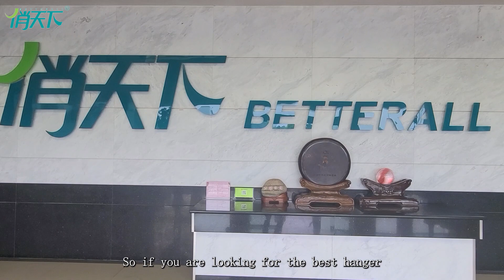Custom Wood Hangers and More Betterall Group Your Trusted Hanger Supplier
Looking for high-quality hangers that will showcase your clothing in the best light possible? Look no further than Betterall Group, your leading hanger supplier! As a company with over 25 years of experience in the industry, we're proud to offer a wide range of hanger options to suit any need or preference.

At Betterall Group, we specialize in producing custom wood hangers, including beautiful walnut hangers that add a touch of elegance to any closet or retail display. But our offerings don't stop there - we also produce hangers made from a variety of materials, including steel, plastic, and velvet. Whatever your needs, we have a hanger solution that's perfect for you.

When you work with Betterall Group, you can trust that you're working with hanger suppliers who are committed to quality, sustainability, and ethical practices. We're certified by FSC, BSCI, ISO9001, ISO14001, ES, and Sedex, ensuring that our products are produced with the highest standards of quality and environmental responsibility in mind.

Our commitment to quality extends to our production capacity and scale, as well. With three factories covering 100,000 square meters, we have a productivity of 4 million hangers per month. Our team of over 1,000 professionals is dedicated to ensuring that every hanger we produce meets our high standards of quality, durability, and style.

But don't just take our word for it - our clients include some of the biggest names in retail, including Wal-mart, Carrefour, and Metro. They trust us to deliver the best products and customer service in the industry, and we're committed to living up to that trust.

So why choose Betterall Group as your hanger supplier? With our commitment to quality, sustainability, and customization options, we're the clear choice for anyone looking for the best hangers on the market. to learn more about our products and services, and to place an order today.
CustomWoodHangers WalnutHangers# HangerSuppliers#BetterallGroup#SustainableHangers